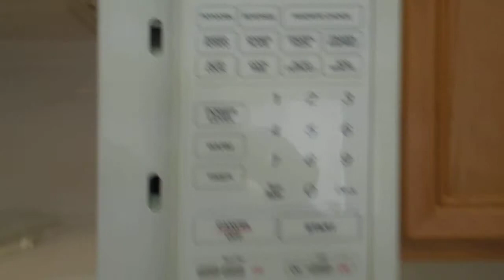12947 Yucatan b Move Out Video